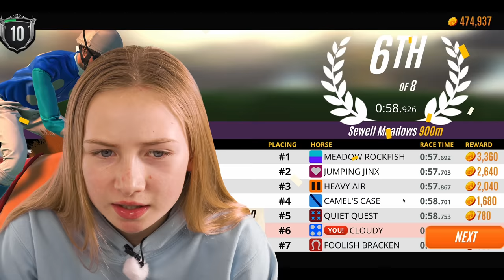KEEP OR SELL MY RIVAL STARS HORSES?!